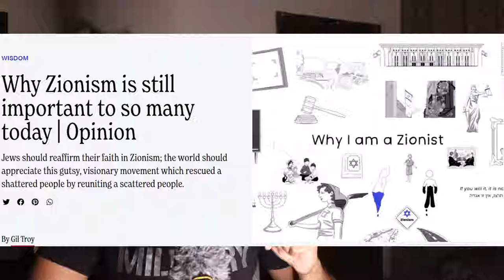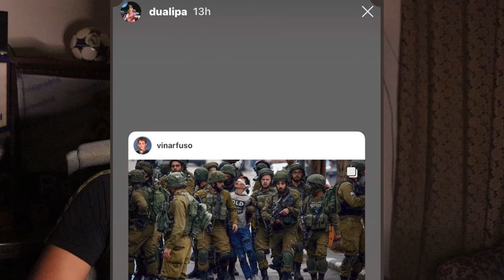ISRAEL - PALESTINE ISSUE: WHAT'S REALLY HAPPENING | A CONFLICT OR A GENOCIDE ft. THE HACKERBOIZ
Is Video mai apko milega:

Israel aur Palestine ki HISTORY, ye masla shru kahan se hua
Kis tarha Israel ne ahista ahista Palestine pe qabza shru kiya
Aur is sab k baad hamare kia rade amal hona chye
Aur Pakistan mein bethe bethe kaise ham Palestine ki madad krskte hn
Aur bht kuch jo video dekhne mn milega.

CAMERA SPECS:
IPHONE 19 QUAD-ZONE CAMCORED T8

SHOT BY:
SAMSUNG VIRTUAL ASSISTANT SAM

Note: FROM THE RIVER TO THE SEA, PALESTINE WILL BE FREE❤ (ONE DAY)